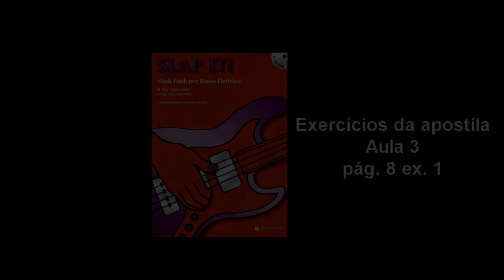#3 Aula de Slap - Slap It! FunK Studies for the Electric Bass - Thiago Felix - AULA 3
Exercício da apostila Slap It! FunK Studies for the Electric Bass
Página 8, exercício 1

Será uma série de vídeo aulas, com base nesta apostila.

Apostila (ZIPADA)

Não deixe de se inscrever para receber as aulas!

Valeu!